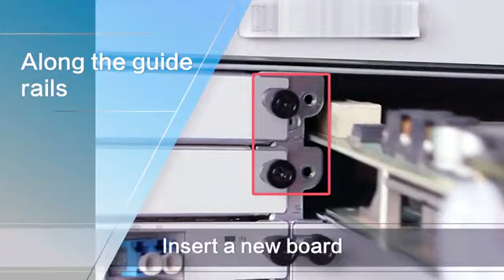64 Replacing a Board for OSN 1800